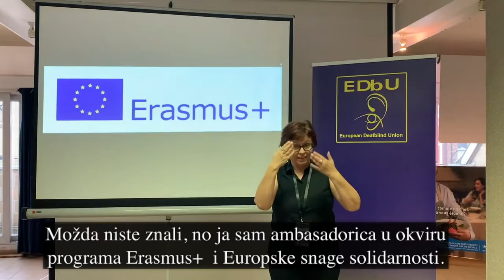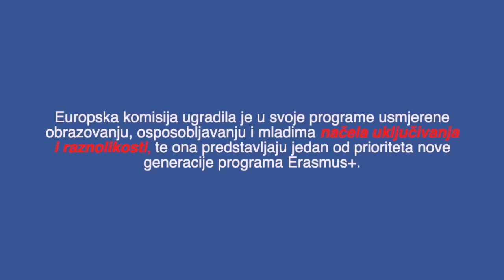Erasmus+ program - javljanje iz Belgije!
Predsjednica Saveza, dr.sc. Sanja Tarczay jedna je od odabranih Erasmus+ ambasadora Agencije za mobilnost i programe Europske unije (AMPEU) u području obrazovanja i osposobljavanja, sa ulogom pružanja podrške za korisnike programa, u obliku prezentacija, radionica i predstavljanja primjera dobre prakse.

Savez Dodir provoditelj je Erasmus+ programa već treću godinu zaredom te smo upravo zahvaljujući iskustvima stečenima u provedbi spomenutih aktivnosti i sami pokrenuli nove projekte poput Digitalne platforme za samostalno učenje znakovnog jezika i novog udžbenika za učenje hrvatskog znakovnog jezika (HZJ), koji je u pripremi.

Stoga vas sve pozivamo da pratite i uključujete se u aktivnosti koje  Agencija za mobilnost i programe Europske unije organizira i ugrabite svoju priliku za rast, razvoj i napredak!

TRANSKRIPT VIDEA:

Lijep pozdrav svima!

Ja sam SANJA (op.prev. pokazuje ime na hrvatskom znakovnom jesiku).
Gluhoslijepa sam osoba i dolazim iz Hrvatske. Možda niste znali, no ja sam ambasadorica u okviru programa Erasmus+ i Europske snage solidarnosti.

Trenutno se nalazim u Brusselsu (Belgija), gdje se trenutno odvija nekoliko događanja povezanih s programima Erasmus +.

Prije svega, održali smo prvi europski kamp za mlade gluhoslijepe osobe. Bilo nam je predivno! Također, imali smo nekoliko edukacija na temu Hapričke komunikacije.

Zahvaljujući programu Erasmus+, gluhoslijepe osobe imale su priliku sudjelovati u oba važna događanja

*Europska komisija ugradila je u svoje programe, usmjerene obrazovanju, osposobljavanju i mladima NAČELA UKLJUČIVANJA I RAZNOLIKOSTI , te ona predstavljaju jedan od prioriteta nove generacoije programa Erasmus+.